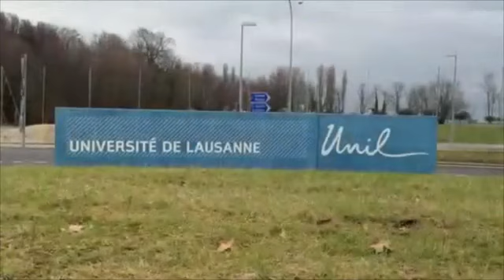L'université de Lausanne en 2084